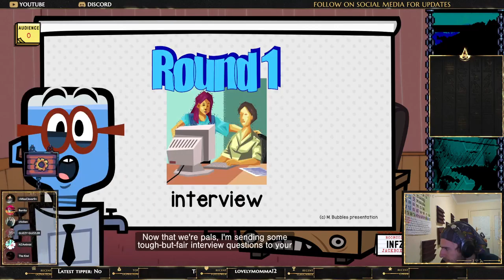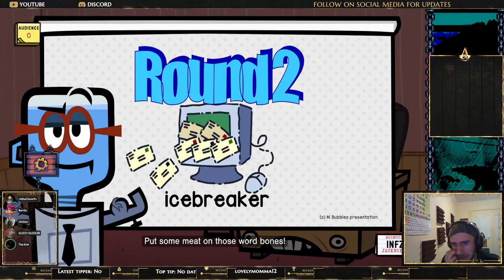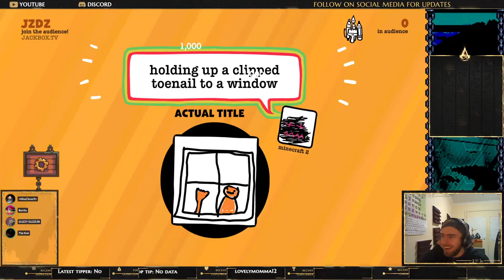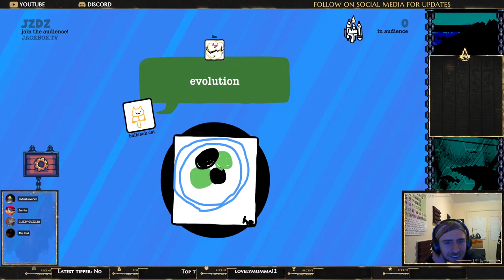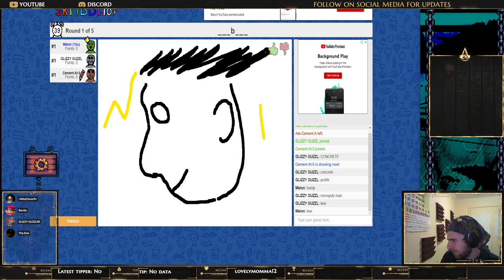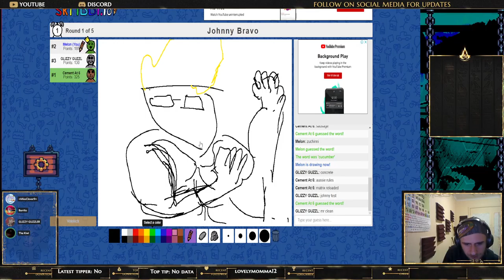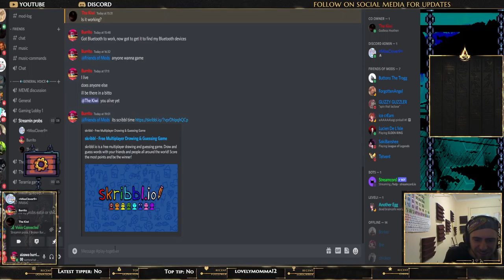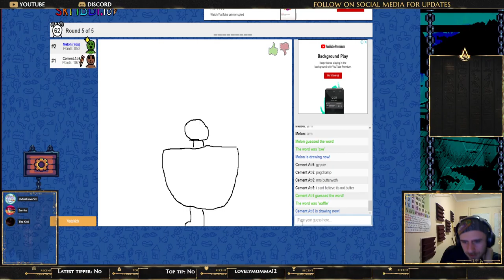Stream 8. Trials & errors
The first bit of this stream died & thus the error of stream issues begins -- Watch live